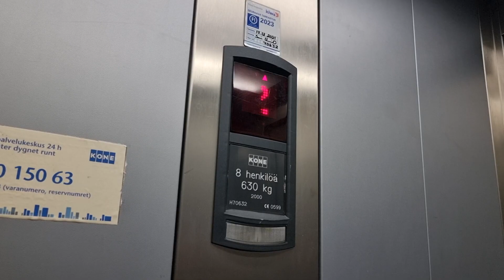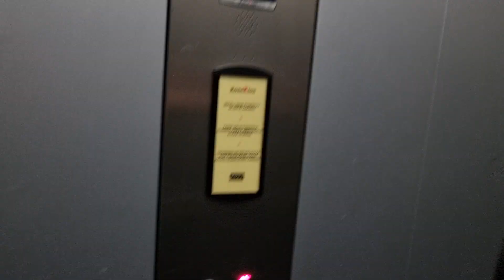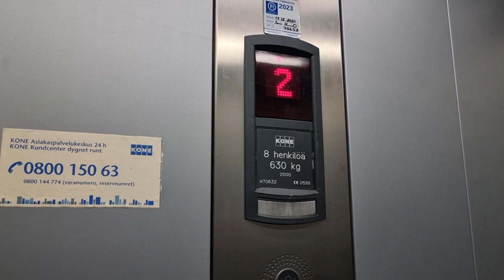Nice 2000 KONE MonoSpace MRL Traction Elevator @ Tyrskykatu 2, Kariniemi, Lappeenranta, Finland